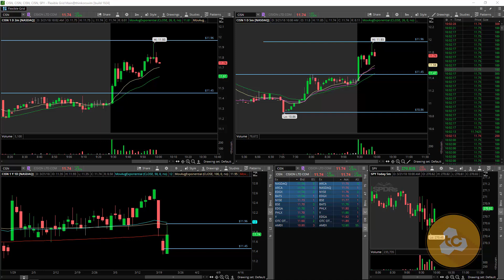CISM breaking out of pre market channel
$CISN was moving inside of a channel this morning, here is a video of how it broke out.

This video was make to help new traders identify patterns while they develop in front of them.